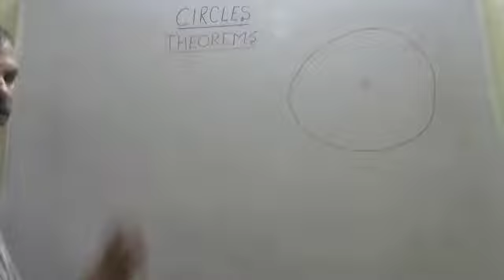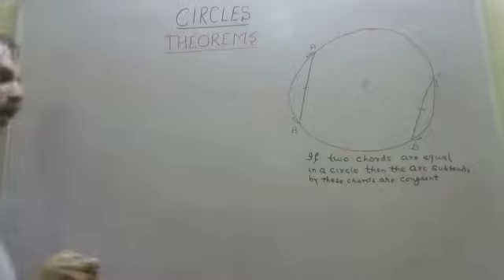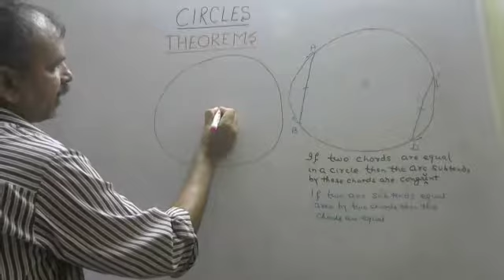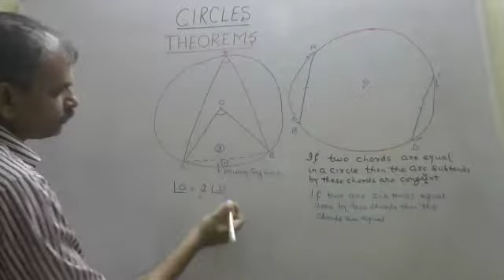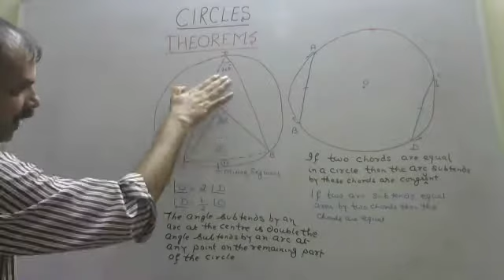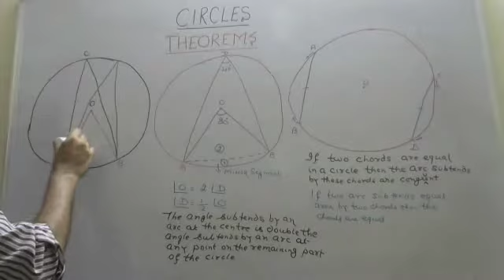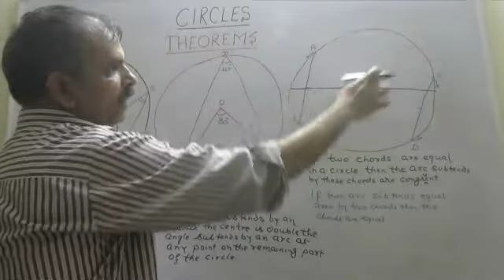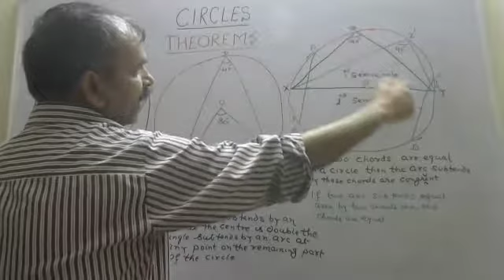CBSE CLASS 9 CH 10. CIRCLES (ANGLES RELATED TO ARCS)